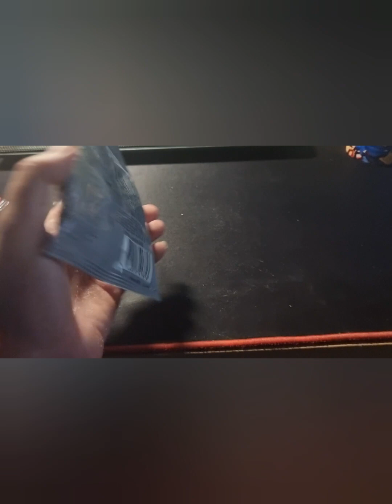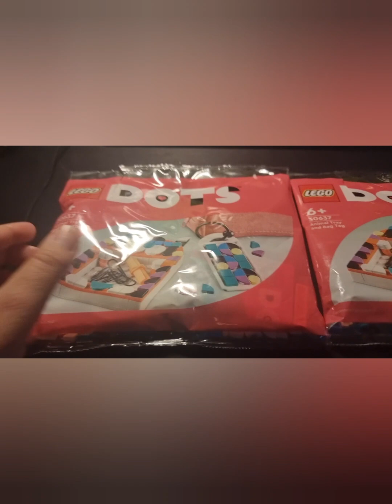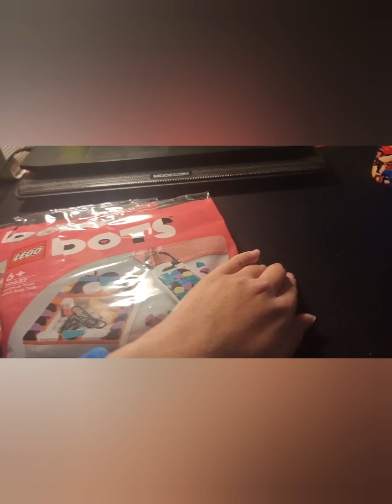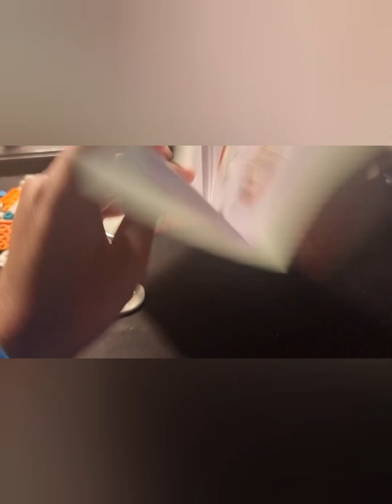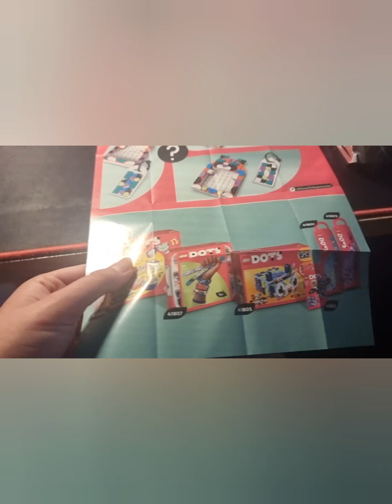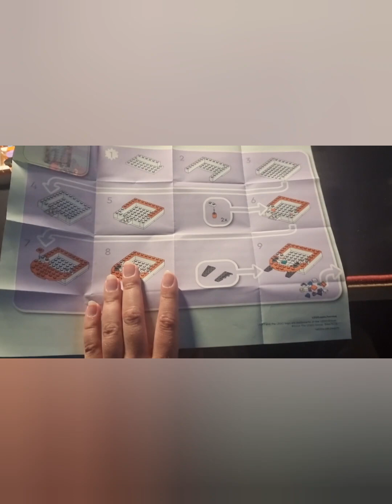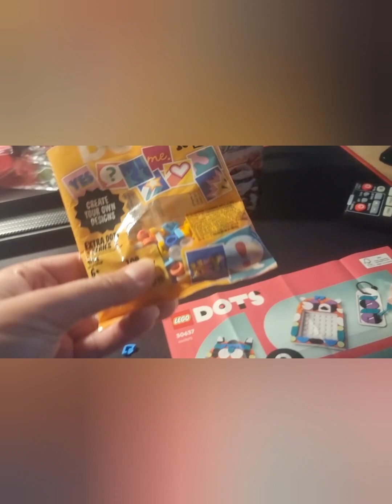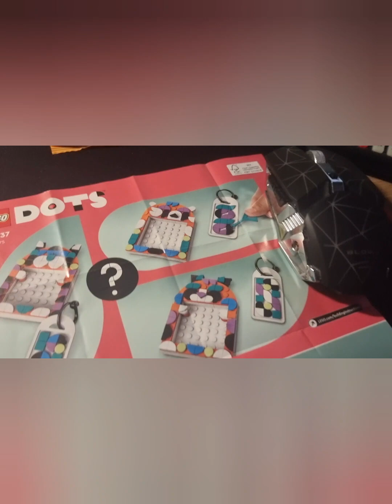Dzisiejsza wizyta w Lego store Łódź i akcja lego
Cześć wam kochani widzowie wy moi. Dzisiaj byłam w Lego store Łódź z moją mamą tym razem😊.  Dzisiaj w Lego store była akcja lego za którą moglibyśmy dostać za darmo polybag lego na Dzień Dziecka. Ta akcja lego też trwa jutro o godzinie 15:00 do 17:00 też ta akcja będzie 1 czerwca zapomniałam wspomnieć. Polybag nazywa się tak Lego Dots 30637 Tacka w kształcie zwierzaka i zawieszka na torbę. Bardzo fajny jest widzowie. Można robić fajne wzory które nam proponują i też sami możemy zrobić wzór. Ten polybag oceniam bardzo dobrze daje mu 20/20 punktów. A tak wyglądała ścianka lego. No i też dodatkowo kupiłam saszetkę minifigures Disney 100 jak byłam. Oczekujcie na otwieranie tej saszetki z minifigurką.A tutaj link do mojego Instagrama jak coś Życzę wam miłego oglądania I nie zapomnijcie o łapce w górę I subrykcję za dobre chęci 😉